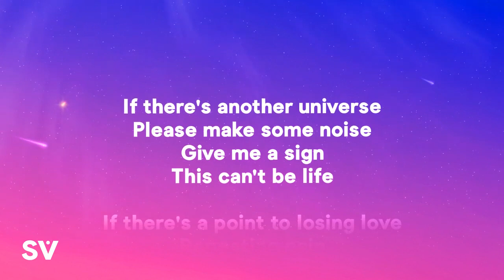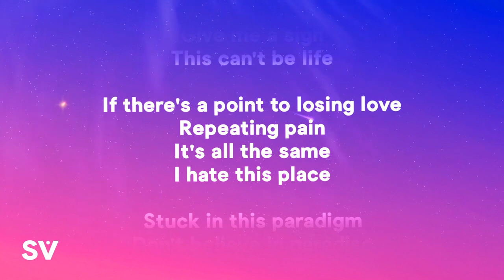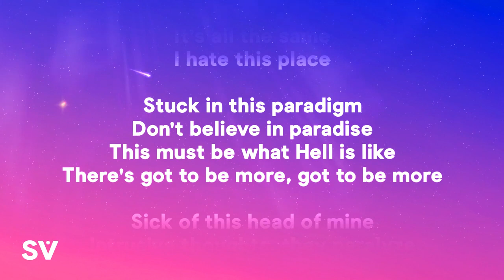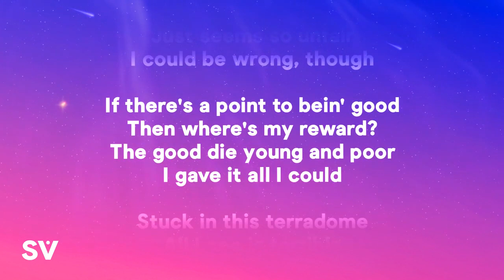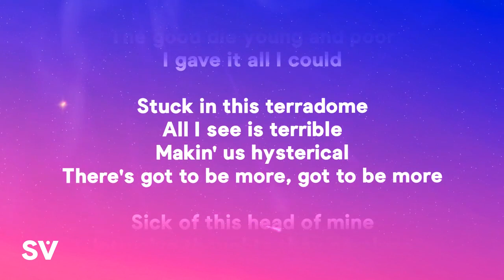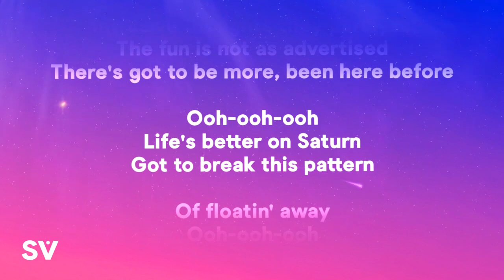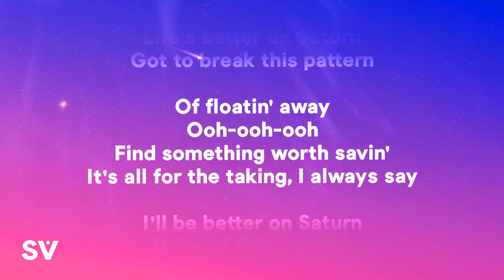SZA - Saturn [Lyrics 1080p] (Feb 24, 2024) [Full Song]